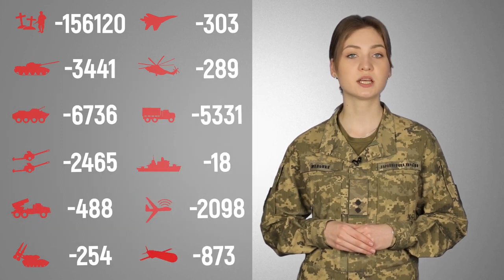Загальні бойові втрати противника з 24.02.22 по 09.03.23